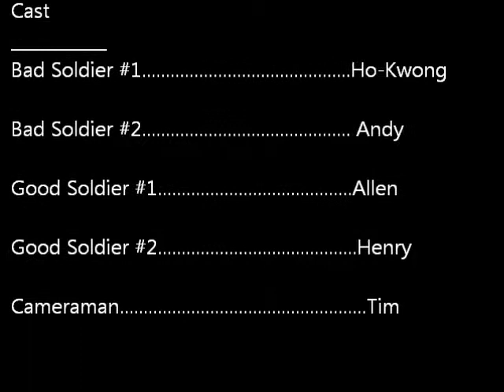DoubleH2A: 2 V 2 (the other side)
This time, the other team makes the move first!